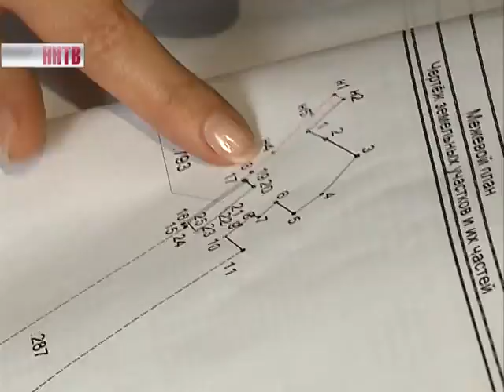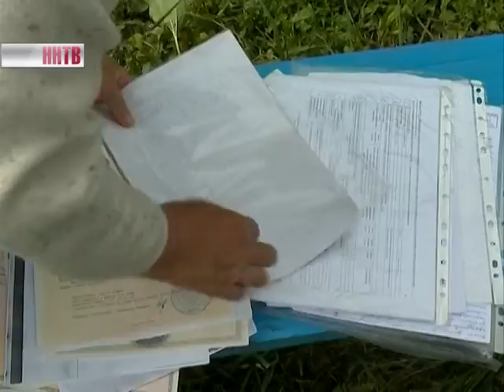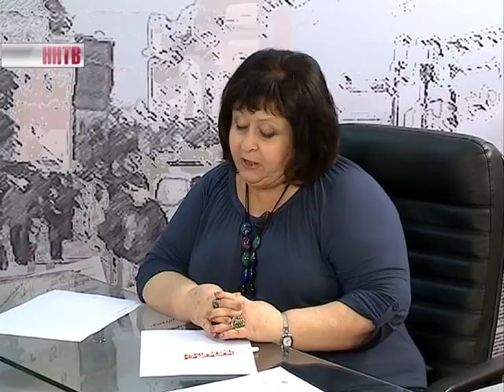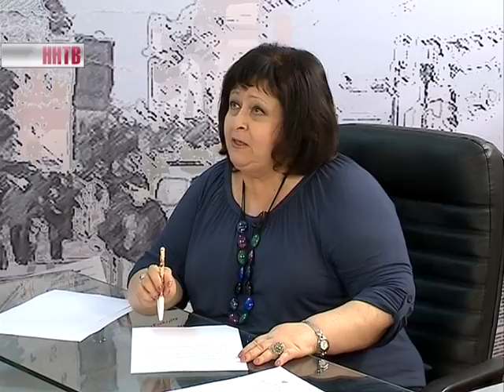Добро Пожаловаться. 19-07-16. Земельные Споры 2016